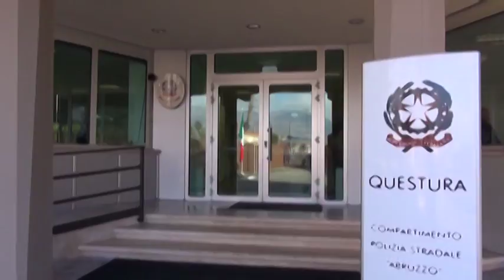Maltrattamenti in famiglia. Arrestato un 49enne romeno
Un romeno di 49 anni è stato arrestato dalla squadra volante della questura aquilana per maltrattamenti in famiglia. Da circa tre anni sottoponeva la giovane convivente a minacce,umiliazione e percosse continue.